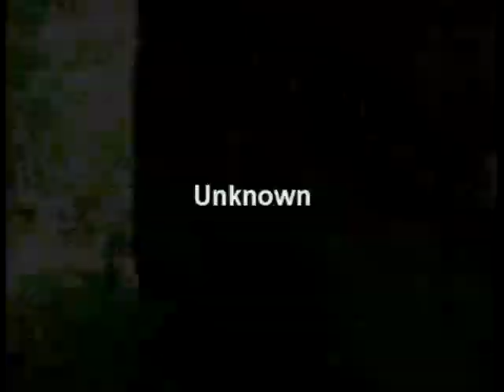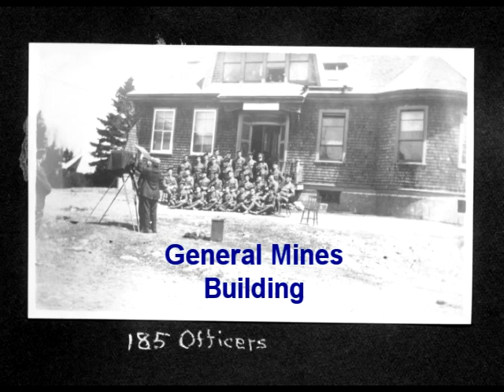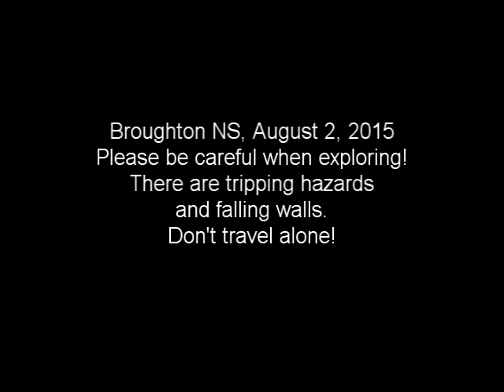Broughton Nova Scotia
Broughton (2001 pop.: 24) was a former town in the Cape Breton Regional Municipality about 19 kilometers from the city of Sydney, Nova Scotia